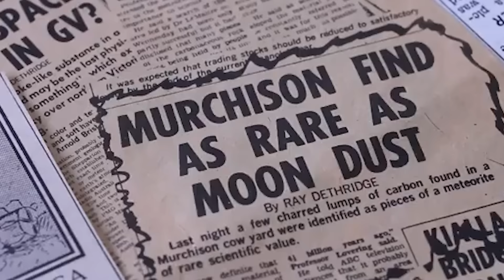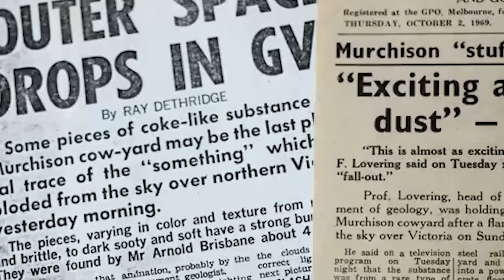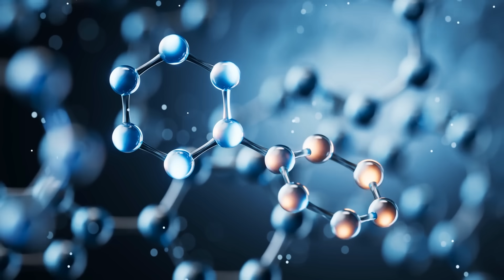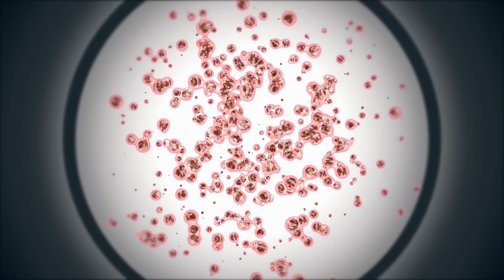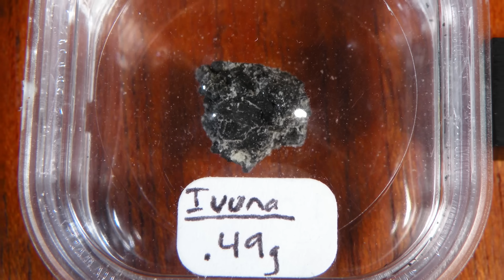Terrifying Discoveries Inside Meteorites That Could Be Alive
Shocking evidence inside meteorites suggests they may contain alien microbes or even signs of ancient extraterrestrial life. This mind-blowing video explores terrifying discoveries that challenge what we know about space, biology, and the unknown. Could life exist in meteorites? Watch as we analyze these cosmic anomalies and what they could mean for Earth and beyond.

Edited By:
Dalia Y.

Set Manager:
Chris Stiuso

Time Codes:
0:00- Intro
00:33- The Meteorite That Bled
01:29- ALH84001 Life From Mars
02:32- The Murchison Meteorite
03:38- The Polonnaruwa Meteorite
04:38- Nakhla Meteorite
05:41- The Tagish Lake Meteorite
06:33- The Seeded Alien Cell Controversy
07:32- Hypatia Stone
08:25- Ivuna Meteorite
09:24- Tissint Meteorite—Martian Microbes in Hiding?